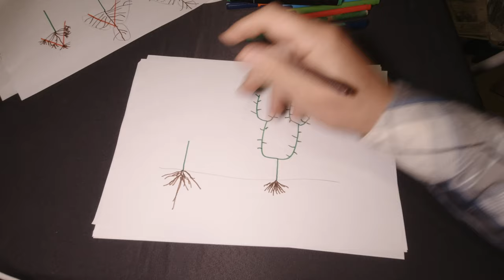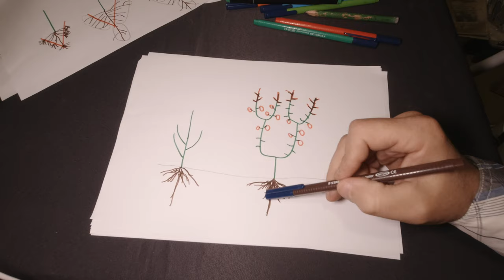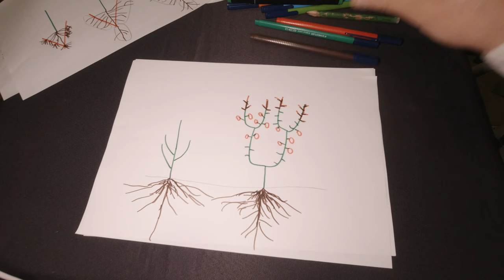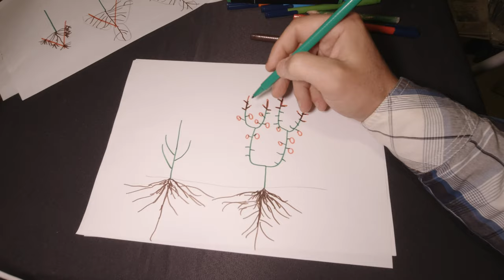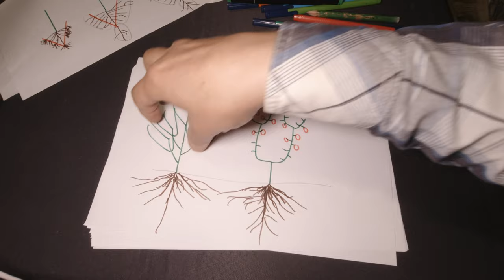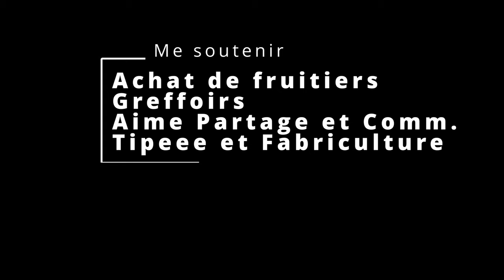Pourquoi il ne faudrait planter que des jeunes arbres ?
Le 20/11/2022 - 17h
Conseils aux Planteuses et Planteurs de Fruitiers

Dans cette vidéo, je reprend en détails les raisons pour lesquelles je vous encourage très vivement à ne planter que des jeunes arbres et arbustes (fruitiers ou forestiers).

Et enfin, pour me soutenir également,  une page Tipeee